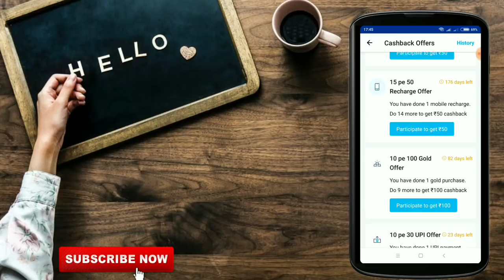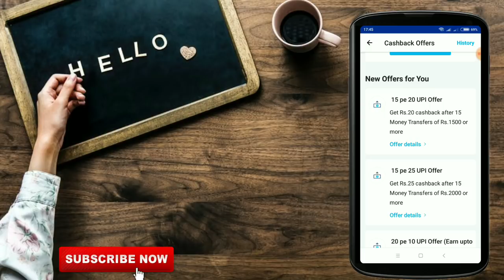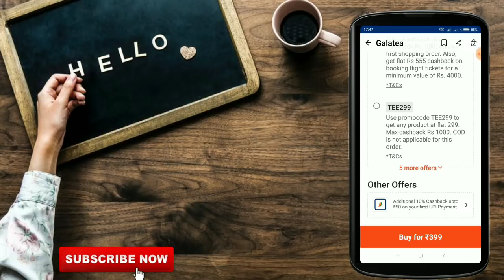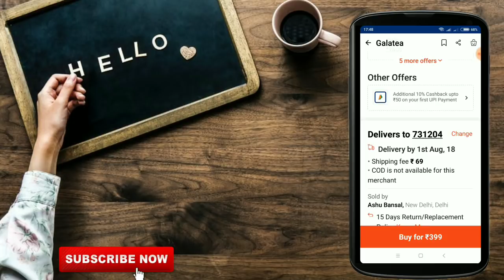Paytm new offer for all users!!Paytm 225 cashback offer!Paytm upi offer!!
Welcome my channel visitors

Paytm new upi offer 15 pe 25 and upi payment cashback on paytm mall upto 50...

My Smart phone
My Recording Mic

(JAI HIND)🇮🇳🇮🇳🇮🇳

🙏Thank you🙏 .(DIGITECH) sabse age,sabse pahele)